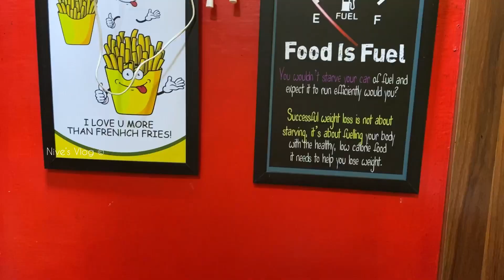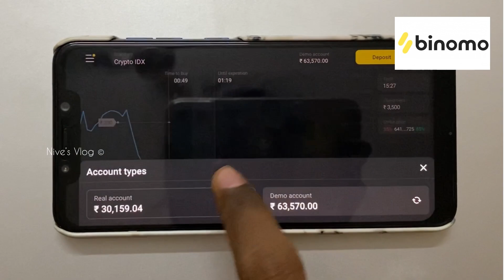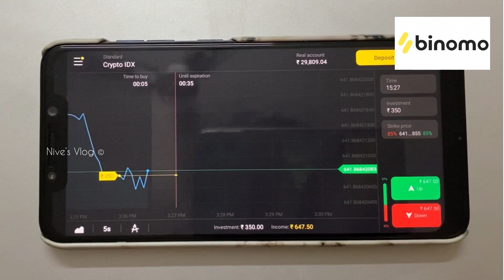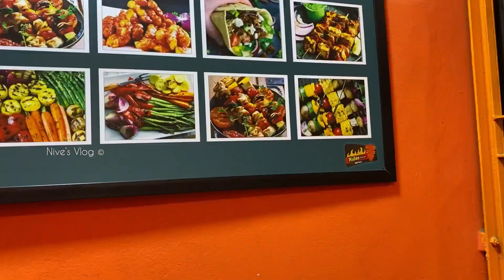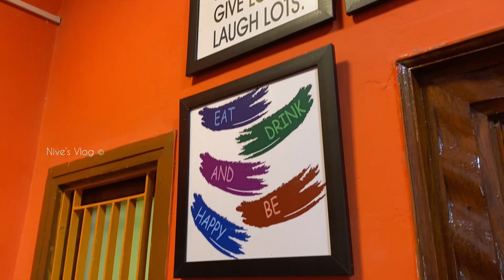Hariyali Tikka, Basha Fish🍗🤤🔥 | Nafee Shawarma & BBQ House | Villupuram | Nive’s Vlog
Register on Binomo India
http:// binomoindia.in/Nives_Vlog and get free INR 65,000

In this video I am doing a review of Nafee Shop which is located in Villupuram📍This shop provides varieties of menu and have a very cool ambience🤩 The foods were yummy and unique in our town😊 Do watch fully and share with our Villupuram people’s🔥 Great spot to hangout with friends and family😻

📍Location -
Nafee Grill & Bbq house,
Opp to New Bustand,
Next to Ther Pillayar Koil,
KK Nagar,
Villupuram,
TamilNadu. 605602

Prawn Tandoori - ₹180
Herbed rice with Basha fish - ₹180
Shawarma - ₹70
Garlic bbq - ₹100

My other social media handle🤝

PS - Don’t waste your time on passing rubbish comments because it will be deleted! Constructive criticism is accepted🥳